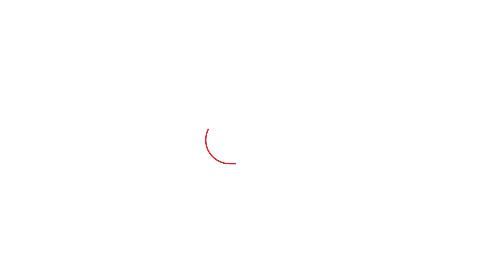UKSSSC Bharti Ghotala : उपनेता प्रतिपक्ष ने खोली भर्ती घोटालों पर मंत्री जी की पोल! Uttarakhand